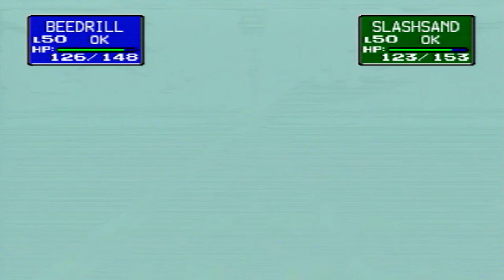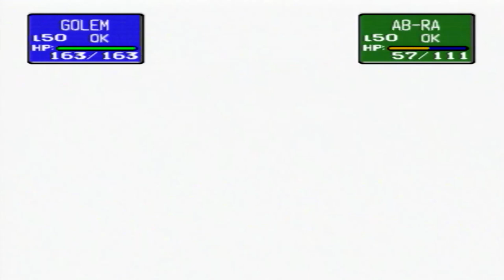Pokemon Stadium 1 Rental Run Fuchsia Gym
As we keep going though the gym leaders we are up to Koga the Poison  Ninja Master and I have to say I had this recorded a while back and I forgot who I had on my team. lol

Enjoy the video and see you in the gym battle.